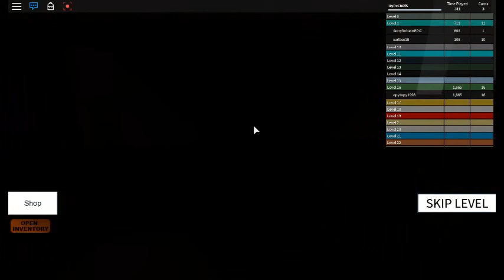ROBLOX: Speed Run 4 | Rage -__- | Session #1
Session #1 of Speed Run 4! I raged a lot.. Oh well.